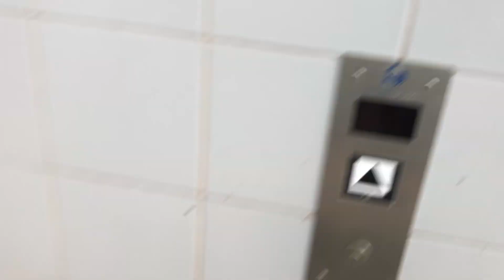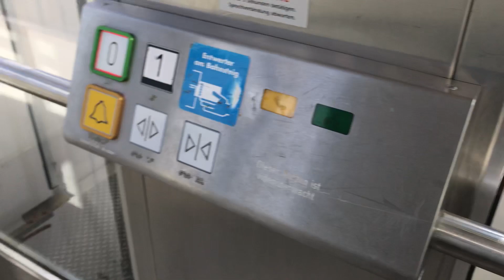2000 Thyssen & 2010 Thyssenkrupp Elevators at Heidenau Railway station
Erster Aufzug / first lift (0:07)
Technische Daten / Technical specifications:
Firma / brand: Thyssen
Typ / type: hydraulic
Tragkraft / capacy: 1050Kg oder / or 14 Pers.
Baujahr / Year build : 2000
Etagen / floors: 2 (U,E)
Position vom Motor/position of the motor: U
Bedienelemente / Fixtures: ???
Türen / door equipment: Sematic
Geschwindigkeit/travel speed: 0,4 m/s
Besonderheiten / particularities:

Zweiter Aufzug / second lift (1:50)
Firma / brand: Thyssenkrupp
Typ / type: traction MRL
Baujahr / Year build : 2010
Etagen / floors: 2 (0,1)
Position vom Motor/position of the motor: Im Schacht | in the shaft
Bedienelemente / Fixtures: ???
Türen / door equipment: LiftEquip
Geschwindigkeit/travel speed: 1,0 m/s
Besonderheiten / particularities: